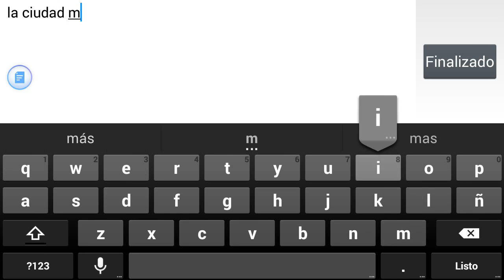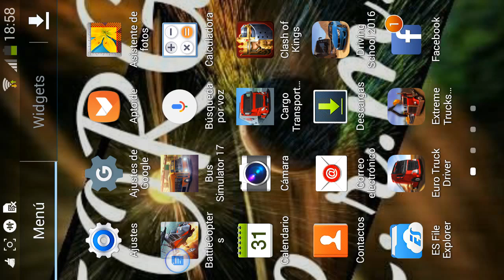euro truck driver carga no conpletada.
Correta

Te invito al canal play juegos y más y al canal contenido variado entrenamiento y mas
Te esperamos